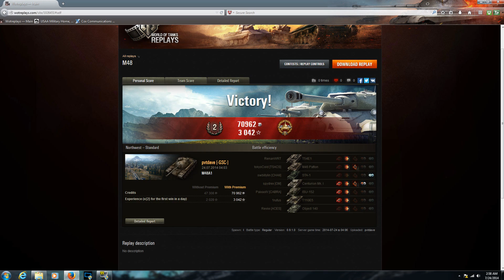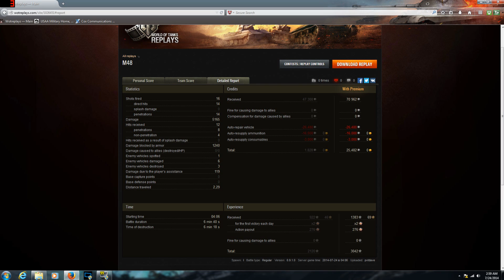World of Tanks: M48 Patton - High Caliber North West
M48 Patton game on North West while platooned with 360barron in his M48 Patton and Borderdude in his IS-7 enjoy!